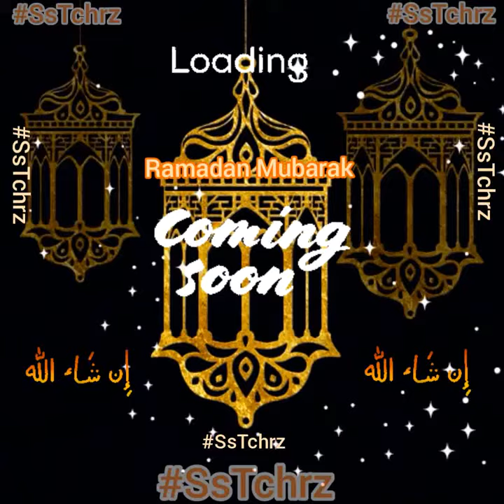SsTchrz | Ramadan Mubarak Coming Soon | WhatsApp Status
SsTchrz | Ramadan Mubarak Coming Soon | Assalam Alaikum | WhatsApp Status | Naat